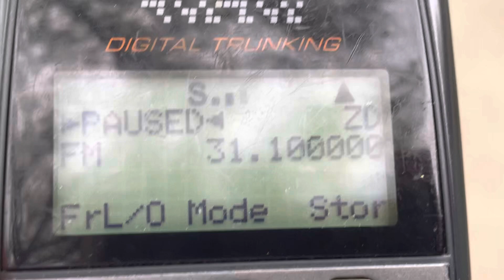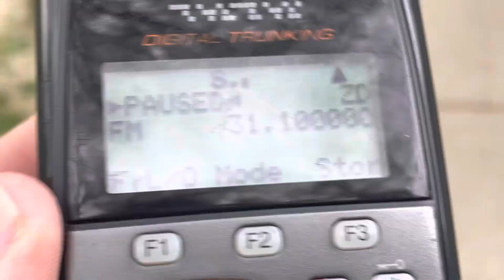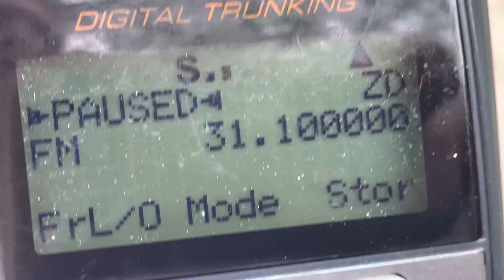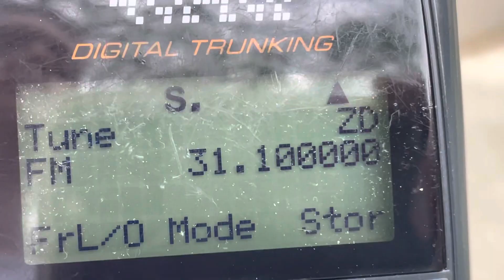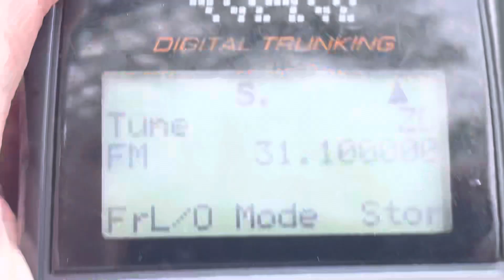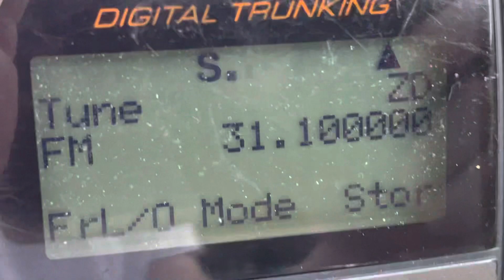31.100 MHz FM Asian Fishery Radio Chatter 31.1000 FM [CSQ] VHF Low Band DX 6 April 2023 Part 1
VHF low band DX Asian fishing boat Radio marine intercom wireless FM radiotelephone carrier squelch 480 channel fishery radio network.  25 watt output.

FM voice and 300 baud ASK or 1200 baud MSK digital modulation modes.  No tone squelch, no CTCSS or DCS.  No PL or DPL.  Carrier squelch only.  CSQ.  25kHz channel spacing band plan.  Channelized.  Channel 001 is 27.5 MHz, Channel 002 is 27.525 MHz, Channel 003 is 27.55 MHz, Channel 004 is 27.575 MHz, up to Channel 479 is 39.450 MHz and Channel 480 is 39.475 MHz

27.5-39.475MHz 27.500 MHz 39.500 MHz often listed as 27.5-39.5 MHz 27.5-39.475 MHz but channel 480 is 39.4750 MHz FM not 39.500 MHz FM.

Operates within the entire 28.000 MHz to 29.700 MHz amateur 10 meter ham band, up through half of low band VHF.

Popular frequencies include 31.10 MHz FM 31.1000 MHz and many others:

27.500 MHz FM - Channel 1
27.650 MHz FM
27.975 MHz FM
28.025 MHz FM
28.100 MHz FM
28.200 MHz FM
28.225 MHz FM
28.275 MHz FM
28.300 MHz FM
28.325 MHz FM
28.400 MHz FM
28.425 MHz FM
28.500 MHz FM
28.550 MHz FM
28.575 MHz FM
28.700 MHz FM
28.750 MHz FM
28.800 MHz FM
28.850 MHz FM
28.875 MHz FM
29.000 MHz FM
29.100 MHz FM
29.200 MHz FM
29.375 MHz FM
29.400 MHz FM
29.500 MHz FM
29.575 MHz FM
29.600 MHz FM
29.625 MHz FM
29.650 MHz FM
29.675 MHz FM
29.700 MHz FM
29.725 MHz FM
29.750 MHz FM
29.775 MHz FM
29.800 MHz FM
29.825 MHz FM
29.850 MHz FM
29.875 MHz FM
29.900 MHz FM
29.925 MHz FM
29.950 MHz FM
29.975 MHz FM
30.000 MHz FM
30.025 MHz FM
30.100 MHz FM
30.150 MHz FM
30.200 MHz FM
30.225 MHz FM
30.275 MHz FM
30.300 MHz FM
30.325 MHz FM
30.350 MHz FM
30.400 MHz FM
30.500 MHz FM
30.525 MHz FM
30.550 MHz FM
30.575 MHz FM
30.600 MHz FM
30.700 MHz FM
30.775 MHz FM
30.800 MHz FM
30.850 MHz FM
30.875 MHz FM
30.900 MHz FM
30.925 MHz FM
30.975 MHz FM
31.000 MHz FM
31.025 MHz FM
31.050 MHz FM
31.075 MHz FM
31.100 MHz FM
31.125 MHz FM
31.150 MHz FM
31.200 MHz FM
31.250 MHz FM
31.275 MHz FM
31.300 MHz FM
31.325 MHz FM
31.400 MHz FM
31.475 MHz FM
31.500 MHz FM
31.550 MHz FM
31.600 MHz FM
31.625 MHz FM
31.675 MHz FM
31.700 MHz FM
31.775 MHz FM
31.800 MHz FM
31.850 MHz FM
31.900 MHz FM
31.925 MHz FM
31.975 MHz FM
32.000 MHz FM
32.075 MHz FM
32.100 MHz FM
32.175 MHz FM
32.200 MHz FM
32.225 MHz FM
32.300 MHz FM
32.325 MHz FM
32.350 MHz FM
32.375 MHz FM
32.400 MHz FM
32.475 MHz FM
32.500 MHz FM
32.550 MHz FM
32.600 MHz FM
32.800 MHz FM
32.925 MHz FM
32.950 MHz FM
32.975 MHz FM
33.000 MHz FM
33.100 MHz FM
33.200 MHz FM
33.225 MHz FM
33.275 MHz FM
33.300 MHz FM
33.325 MHz FM
33.400 MHz FM
33.425 MHz FM
33.450 MHz FM
33.500 MHz FM
33.600 MHz FM
33.700 MHz FM
33.725 MHz FM
33.750 MHz FM
33.800 MHz FM
33.850 MHz FM
33.875 MHz FM
33.900 MHz FM
33.950 MHz FM
34.000 MHz FM
34.050 MHz FM
34.100 MHz FM
34.150 MHz FM
34.275 MHz FM
34.300 MHz FM
34.325 MHz FM
34.400 MHz FM
34.675 MHz FM
34.700 MHz FM
34.775 MHz FM
34.800 MHz FM
34.850 MHz FM
34.900 MHz FM
34.975 MHz FM
35.000 MHz FM
35.025 MHz FM
35.100 MHz FM
35.175 MHz FM
35.200 MHz FM
35.225 MHz FM
35.275 MHz FM
35.300 MHz FM
35.350 MHz FM
35.400 MHz FM
35.425 MHz FM
35.475 MHz FM
35.500 MHz FM
35.525 MHz FM
35.550 MHz FM
35.600 MHz FM
35.675 MHz FM
35.700 MHz FM
35.725 MHz FM
35.750 MHz FM
35.800 MHz FM
35.825 MHz FM
35.875 MHz FM
35.900 MHz FM
35.925 MHz FM
35.975 MHz FM
36.000 MHz FM
36.025 MHz FM
36.100 MHz FM
36.200 MHz FM
36.250 MHz FM
36.300 MHz FM
36.400 MHz FM
36.450 MHz FM
36.500 MHz FM
36.525 MHz FM
36.600 MHz FM
36.625 MHz FM
36.700 MHz FM
36.775 MHz FM
36.800 MHz FM
36.825 MHz FM
36.900 MHz FM
36.975 MHz FM
37.000 MHz FM
37.050 MHz FM
37.100 MHz FM
37.125 MHz FM
37.200 MHz FM
37.225 MHz FM
37.275 MHz FM
37.300 MHz FM
37.325 MHz FM
37.375 MHz FM
37.400 MHz FM

39.475 MHz FM - Channel 480

Japan has a 1W DSB 27MHz fishery radio service 26.76 MHz to 27.98 MHz

Japan has a 5W DSB 36 MHz / 37 MHz / 39 MHz / 40 MHz fishery Radio service

36 MHz - 40 MHz DSB AM double side band mode
1W DSB 27MHz Fishery Radio Network - Voice and Data Radio 26-27 MHz A2D data A3E voice - Japan Japanese 27 MHz 1 watt double side band fishing boat radio 26.76MHz - 27.988MHz 26760kHz 27988kHz

5W DSB 40MHz Fishery Radio Network - Voice and Data Radio 35-40 MHz 35-36 MHz 36-37 MHz 39-40 MHz band 5 watt double side band fishery radio 5WATT 39MHz-40MHz 8 kHz channel steps 39.008 MHz 39.928 MHz 39.008MHz 39008kHz 39928kHz 35.544 MHz 35544kHz 35.928 MHz 35.528MHz 35.928MHz 35928kHz

Telephone interconnect with public switched telephone system.  Ship to ship transmit 39MHz band, ship to shore transmit 39 MHz band.  Shore transmit 35 MHz band.  Split frequency 35.544 MHz - 35.928 MHz
39.008 MHz - 39.928 MHz

39.0~40.0MHz 35.5 ~36.0MHz (2-frequency half-duplex coast

Overlaps with many other services worldwide

30-50 MHz band 29.7-50 MHz 29-54 MHz 25-54 MHz 26-33 MHz 29-36 MHz 35-50 MHz 37-50 MHz 36-42 MHz 39.5 MHz 39,5 MHz 27,500 MHz